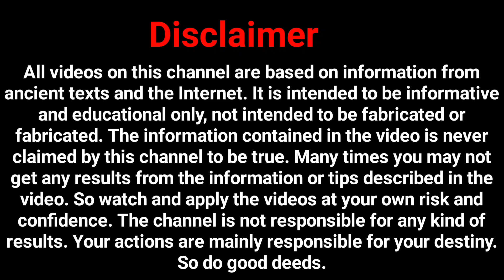Sun transit effects on zodiac signs | সূর্যের রাশি পরিবর্তন কন্যা রাশিতে | sun transit 2021 | রাশিফল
Door of destiny is a new modern bengali astrology channel based on vedic astrological videos.

ডোর অফ ডেস্টিনি একটি আধুনিক জ্যোতিষশাস্ত্র বিষয়ক বাংলা ভিডিও চ্যানেল, যেটা সম্পূর্ণভাবে বৈদিক জ্যোতিষ এর ভিত্তি করে গঠিত ।

এই চ্যানেলে নানারকম জ্যোতিষশাস্ত্র , বাস্তুশাস্ত্র ,বিভিন্ন মন্ত্র বিসয়ক নানা টিপস_টোটকা , নানারকম অজানা রহস্য ,পৌরাণিক কথা, ধর্মীও কথা জানতে পারবেন।

একজন জ্ঞানী জ্যোতিষী আপনাকে সঠিক পথের দিশা দেখাতে পারেন, যে পথ অনুসরণ করলে আপনি সফল হবেন। কিন্তু আপনার ভাগ্যকে পরিবর্তন করে দিতে পারেন না।শুধুমাত্র আপনার কঠিন চলার পথটিকে সহজ করে দিতে পারেন। স্বয়ং ঈশ্বরের একমাত্র আপনার ভাগ্য পরিবর্তন করার ক্ষমতা আছে।

** মনে রাখবেন সব সমস্যারই সমাধান রয়েছে। সেগুলি শুধুমাত্র প্রয়োগের কৌশল জানতে হবে।

১) রাতারাতি ধনী / কোটিপতি করে দেওয়ার কোন উপায় আমার জানা নেই।
২) বশীকরণ বিদ্যাও আমার অজানা।

পরমেশ্বর এর কাছে আপনাদের মঙ্গল কামনা করি । ভালো থাকবেন সুস্থ থাকবেন ভালোবেসে পাসে থাকবেন।

                                   ধন্যবাদ